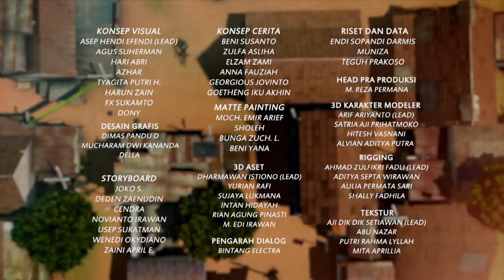Adit & Sopo Jarwo E41 - Petak Umpet Bikin Mumet